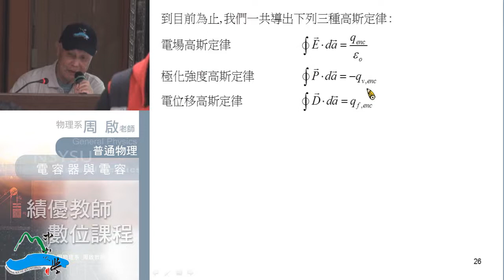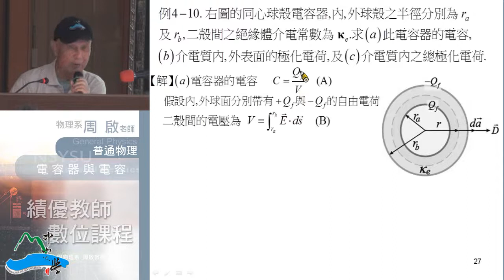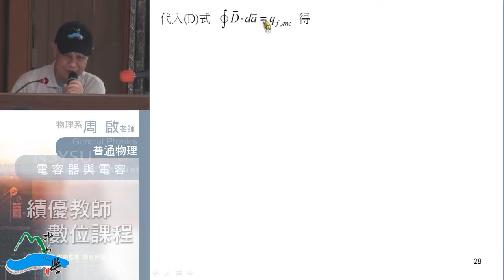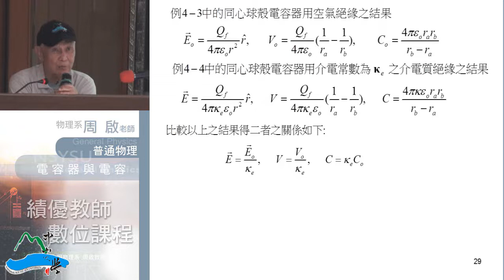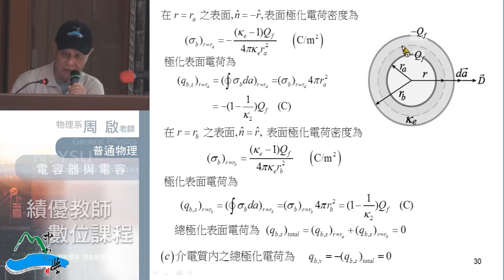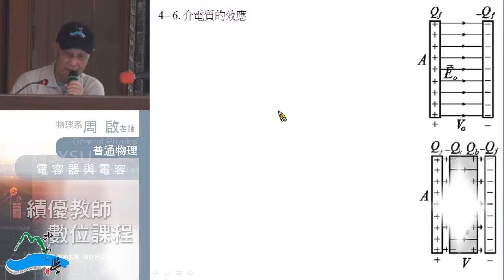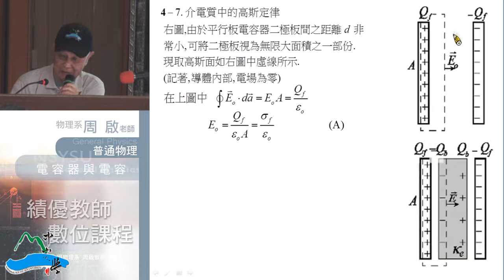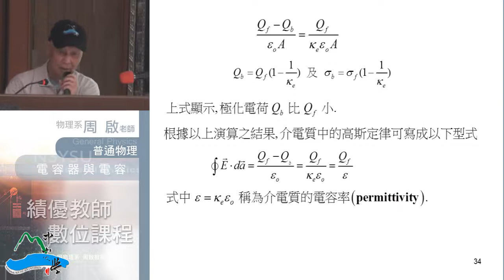普通物理102 2014 0317 01